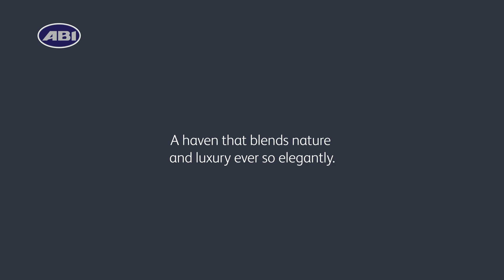The Beaumont | ABI Holiday Homes | 2020 Collection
Indulging your love of luxury and nature

A haven that blends nature and luxury ever so elegantly – brings the gorgeous outdoors in. Floral prints dapple soft furnishings. Wood accents create a rural yet refined vibe. Button back details give it heaps of class.